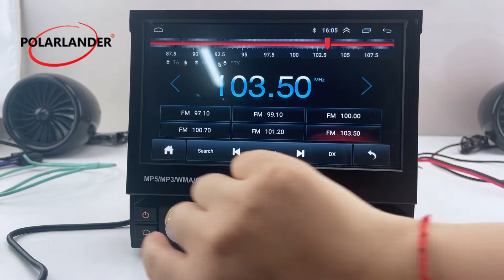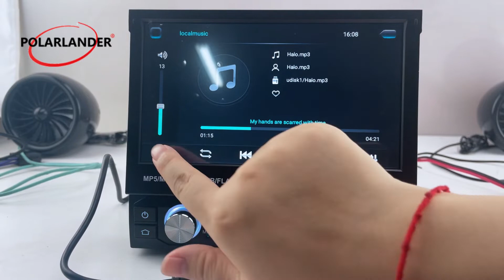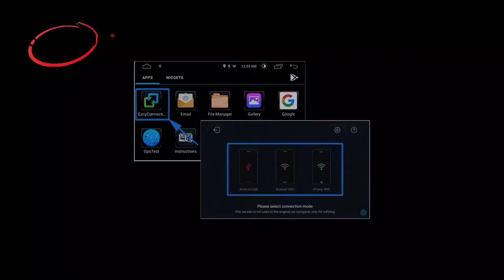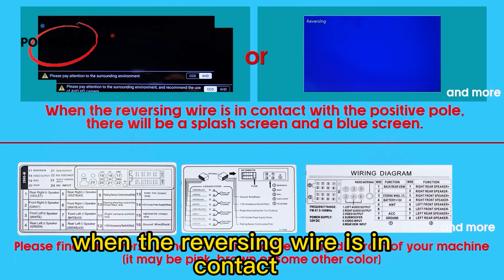Rádio de carro PolarLander 1 Din7 '' Android tela retrátil elétrica Carplay GPS FM espelho link WIFI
Se você gosta, por favor, entre em nossa loja aliexpress para comprá-lo.

Link da loja

Se você é peças de carro por atacado, entre em contato conosco diretamente.

GUANGZHOU XIONGBAO TECHNOLOGY LTD é fabricante de 12 anos profissional em player de rádio de carro localizado em Shenzhen, China. Temos escritório de venda em guangzhou china e califórnia eua, temos leitor de mp3 de carro universal de 1 din, leitor de mp5 de carro de 2 din, rádio de carro android e rádio automático para diferentes marcas de carros. Criamos o rádio automotivo da marca PolarLander em 2015 e elogiado pelos clientes. Nossa fábrica tem 20 engenheiros e 300 trabalhadores. Além disso, todos os nossos produtos são fabricados com equipamentos avançados e procedimentos de controle de qualidade rigorosos para garantir alta qualidade. Garantimos estabilidade e fornecimento oportuno, qualidade credível e serviço sincero, oferecemos preços competitivos e boa qualidade com garantia de 1 ano. Nossos produtos são vendidos bem em mercados estrangeiros. O transporte da gota e os pedidos do OEM são aceitos. Temos armazéns no exterior nos Estados Unidos, Alemanha, Rússia, Reino Unido, Polônia, França, Espanha, República Tcheca, Canadá e Austrália, transporte local rápido e sem preocupações de desembaraço aduaneiro. Além disso, temos um centro de reparação pós-venda na Alemanha e nos EUA, podemos fornecer um serviço de balcão único para todos os países da UE e Estados Unidos. Para ser um fornecedor de ouro, existem 80 profissionais e excelentes vendas. Nosso objetivo é fornecer excelentes serviços e criar valor para nossos clientes.

6905 é um rádio de carro Android 1din de 7 polegadas com tela sensível ao toque retrátil motorizada. Bluetooth multifuncional, resolva o problema da chamada quando estiver dirigindo. Link de espelho: ⑴ ANDROID (suporta conexão WIFI): O telefone celular pode exibir a interface da máquina e a máquina também pode exibir a interface do telefone móvel, que podem operar entre si. ⑵.IOS suporta conexão unidirecional: o celular pode ser blindado para a máquina. CARPLAY INTEGRADO: Quando conectado ao iPhone, mesmo que o telefone esteja no modo de suspensão, o rádio mp5 ainda pode executar qualquer aplicativo no iPhone, como viva-voz, GPS, pode ajudá-lo a economizar mais energia, é incrível! Navegação GPS: Google Online Maps ou outros mapas populares, você pode usar o Google Maps e não se perder. WIFI embutido: Conecte-se ao WIFI, você descobrirá um novo mundo, o mais conveniente é o mapa online. Multi-função: saída USB de alta corrente, pode carregar seu telefone celular, tocar seu MP3, MP5 player, rádio, radar de ré, etc., esta é a melhor escolha para o seu carro. Chip inteligente: processamento de imagem poderoso, decodificação de vídeo mais profissional e melhor. Quatro modos de reprodução: U disco/conexão de espelho/Bluetooth 4.0/cartão.

Modelo: 9605
Sistema: Android
Tamanho da tela: 7 polegadas sensível ao toque
Tela retrátil elétrica

Função:
★ Carplay embutido, Android Android automático
★ Suporte a chamada mãos-livres Bluetooth, reprodutor de música Bluetooth
★ Faixa de frequência FM: 87,5-108 MHz, 18 estações de rádio podem ser predefinidas
★ Conecte-se automaticamente em caso de falha de energia inesperada
★ Três portas USB: ⑴, carregamento rápido ⑵, conexão de celular ou conexão de disco U ⑶, UBS de despejo traseiro
★ Suporta navegação GPS

Especificação:
Tamanho do produto: 18,5*15,7*5,5 cm

Acessórios:
Máquina
cabo de energia
GPS
Chave de desmontagem
manual
Câmera 4LED (precisa ser adquirida separadamente)
DVR USB ADAS (precisa ser adquirido separadamente)